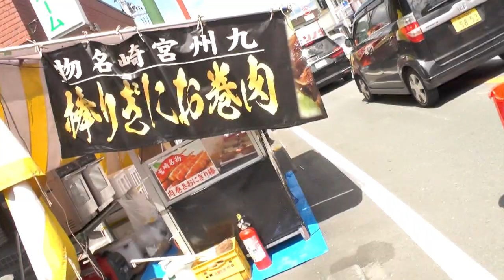元気なこども神輿 本町 川瀬祭り2023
本町(もとまち)のこども達が神輿を担いでやって来ました。元気、楽しそう。見ているうちに、うれしくなってきました。